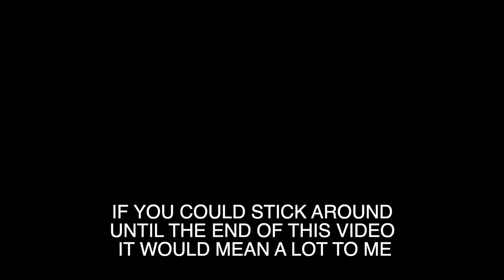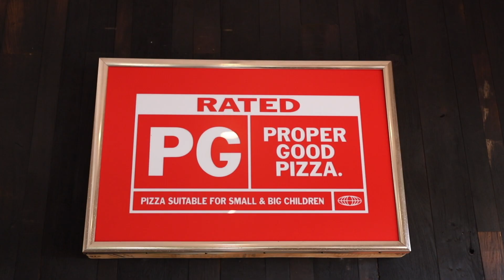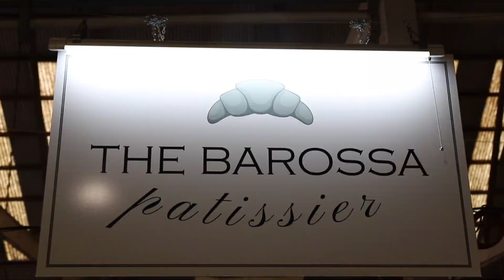MY YEAR 2020 / 2021 (My First Year In Videography)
Well... It has officially been 1 year since I picked up a camera, started my own business and started having the best adventures on my life thus far, so I figured I would share some of my experiences throughout the year with various clients and friends! I know, usually 'My Year' videos follow the main person through their year, travels and adventures. But... without these people, I would not be able to do this for a living. Thank you for your support, and let's work on growth and have an incredible second year.

Love,

Luke.

HUGE THANK YOU TO BAILEY WALKER FOR BEING AN AUDIO MAGICIAN @baileydrummer